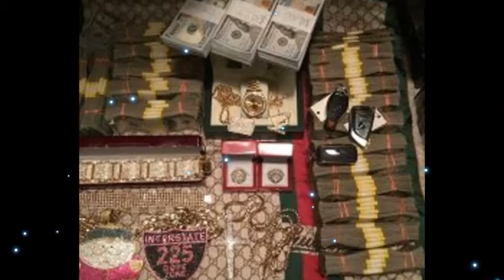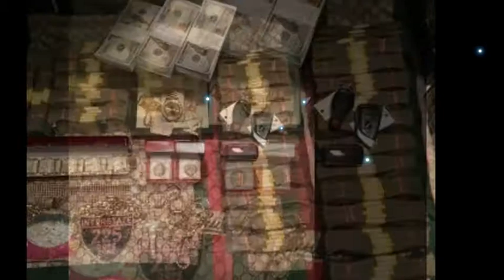A money like pablo x J Gutta